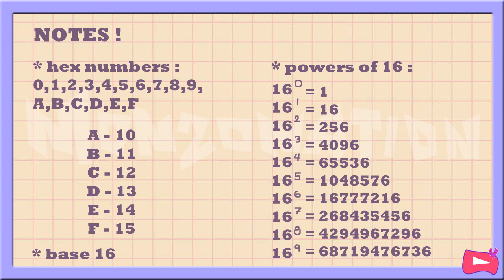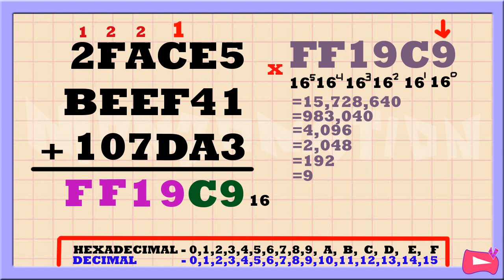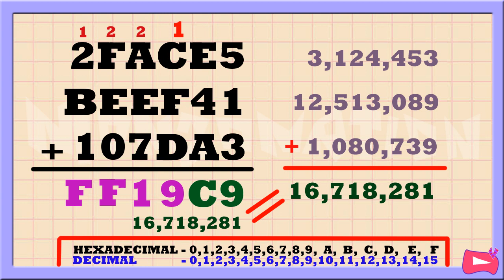Base 16 | HEXADECIMAL ADDITION with Checking of Answer, Easiest Method and Practice Test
Base 16 | HEXADECIMAL ADDITION with Answer Checking and Practice Test

Covered in this video:

1) Hexadecimal numbers 0-9 and A-F
2) Powers of 16 easy guide
3) Example of adding hexadecimal numbers
4) Checking of answer
5) Hexadecimal quiz !

Computer Number System :
Hexadecimal Arithmetic Operations
How to add hexadecimal numbers ?
Addition in Base 16

This video will show you a detailed tutorial of solving a hardest hexadecimal addition in the easiest way.

Learn I.T with me 💛 Solve like a computer 💛

Information Technology (I.T.) from Polytechnic University of the Philippines